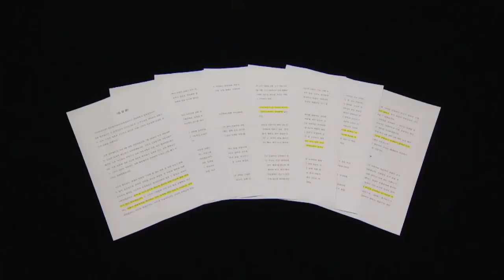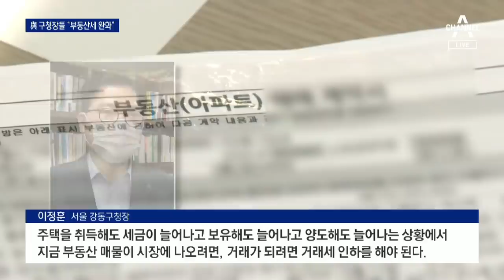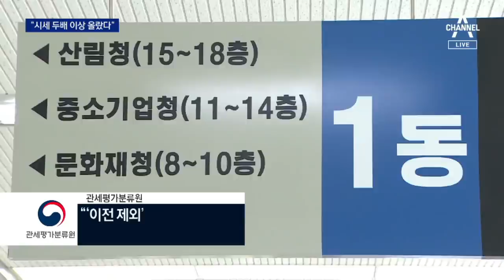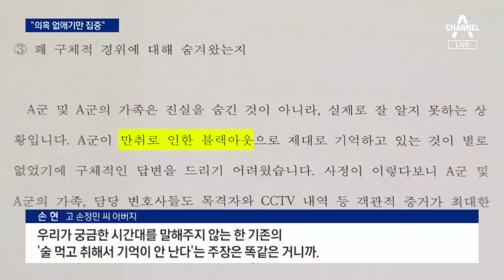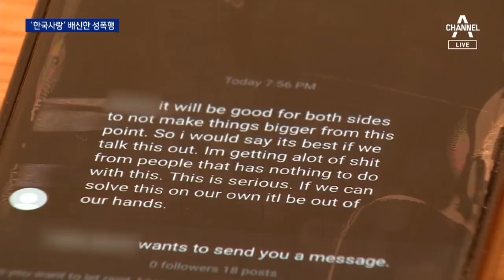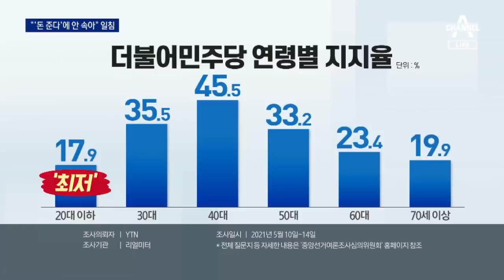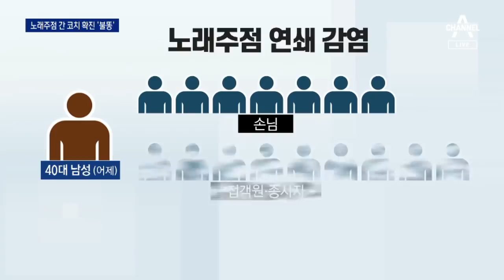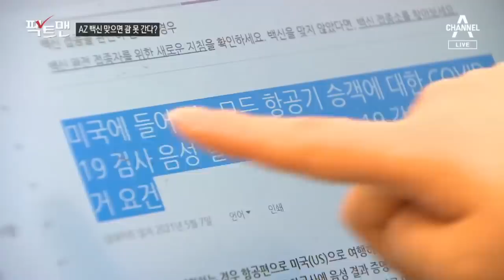[다시보기] 故손정민 친구 측 첫 공식 해명…“억측 자제 부탁” | 2021년 5월 17일 뉴스A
5월 17일 오늘의 주요뉴스

머스크 한 마디에…일어나보니 가상화폐 대폭락

머스크의 코인 장난에…테슬라 외면하는 서학개미

“낮춰라” vs “정책 역행”…‘샌드위치’ 부동산 특위

이전 대상도 아닌데 49명 ‘공무원 분양’…수억 원 차익

‘투기 의혹’ 與 의원 수사 용두사미?…2명 불입건 결론

GTX-D 강남 요구했는데 용산으로…“꼼수 연장” 반발

“변명조차 하기 힘들었다”…故손정민 친구 측 첫 공식 해명

故손정민 아버지 “친구 측, 진정한 사과가 없었다”

故손정민 친구 측 17장 입장문과…핵심 42분 행적

인천 노래주점 살인 피의자 신상 공개…34살 허민우

배반당한 한류 사랑…유학 온 태국 여성 성폭행 당해

“공소장 유출자 색출하라”…이성윤 엄호 나선 민주당

“돈 준다고 표 주지 않는다”…20대들 송영길에 쓴소리

국민의힘 ‘임을 위한 행진곡’ 제창…“얼음이 녹았다”

[여랑야랑]‘야권 대선주자’ 윤석열의 대안은? / 국민의힘, 20대를 잡아라

접객원과 술마신 운동부 코치 확진…800여 명 등교 중단

[현장 카메라]막히고 끊기고…너무 위험한 킥보드

[팩트맨]“아스트라제네카 백신 맞으면 괌 못 간다?” 사실은

하루 333명 코로나19 확진…흔들리는 ‘방역모범국’ 대만

이스라엘, ‘최악의 하루’ 다음 날 가자지구에 또 맹폭

[날씨]아직 ‘장마’ 아냐…내일 맑고 포근

5월 17일 뉴스A 클로징

〈평일〉
09시 20분 김진의 돌직구 쇼
12시 00분 뉴스A 라이브
17시 20분 뉴스TOP10
19시 00분 뉴스A

〈주말〉
12시 10분 토요랭킹쇼·뉴스A 라이브
19시 00분 뉴스A

〈평일〉
08시 00분 라디오쇼 정치시그널 (유튜브 라이브)
08시 50분 김진의 돌직구 쇼
10시 20분 김진의 더라방 (유튜브 라이브)
12시 00분 뉴스A 라이브
15시 50분 강력한 4팀
17시 20분 뉴스TOP10
19시 00분 뉴스A

〈주말〉
12시 00분 토요랭킹쇼·뉴스A 라이브
17시 40분 뉴스TOP10
19시 00분 뉴스A